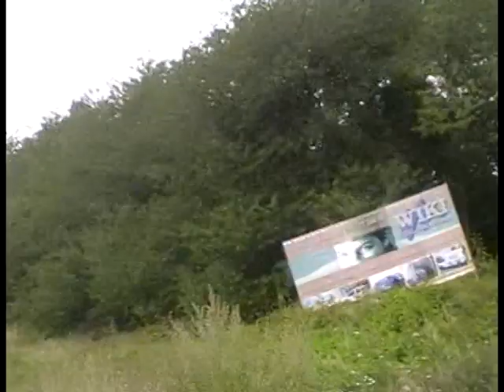Videoprehliadka trate DH Austrália 3.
Kamera umiestnená na prilbe jazdca , spredu je vidieť bikerov rútiacich sa dole traťou.